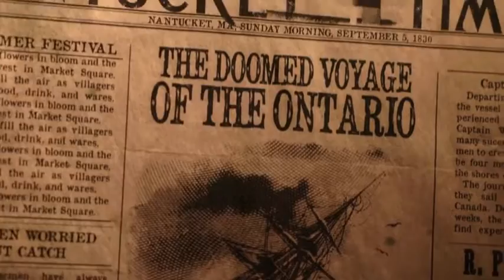Annabelle Hooper & the Ghosts of Nantucket Official Trailer Family 2016 HD